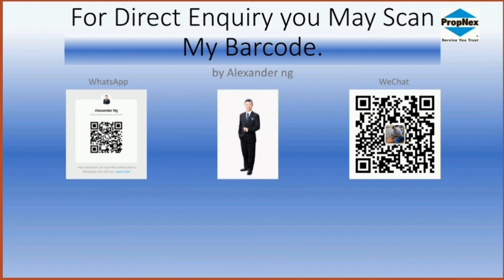Suasana Sentral Condo @KL #85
1500sqft
3 Bedrooms
1 Maid room
3 Bathroom
Fully Furnish & Move in Anytime.

Properties Details
Property Type : Condominium
Tenure : Freehold
Title Code : Individual
Land Title : Residential
No of Units : 400
Storeys : 30
Built-up : 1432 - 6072 sq. ft.
Year of Completion : 2002

Facilities
BBQ, Parking, Gymnasium,
Playground, Sauna, Squash Court,
Swimming Pool   & Security